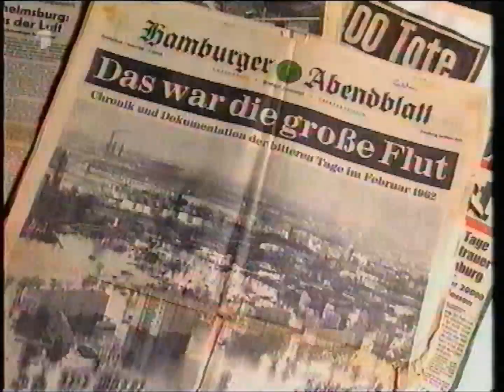ARD - EX! Was die Nation erregte mit Programmvorschau Harald & Eddie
Vermutlich 1997. Genaue Datum nicht bekannt